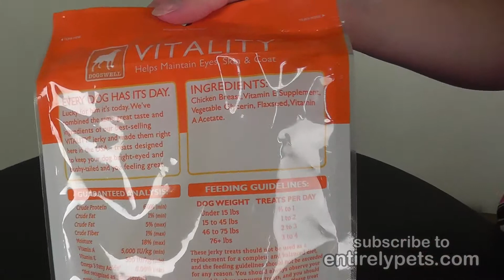Vitality Chicken Breast Jerky by Dogswell